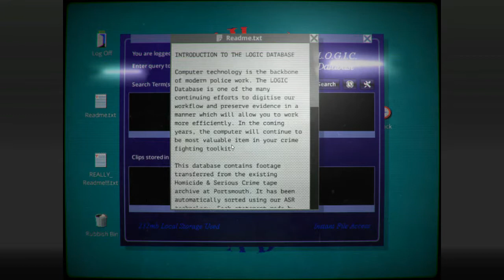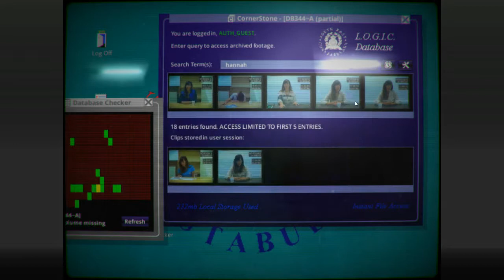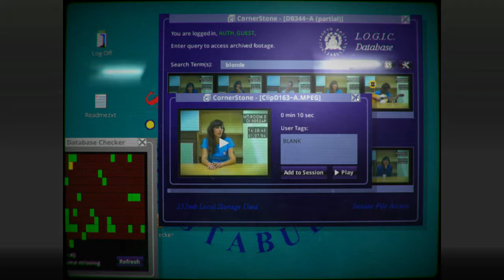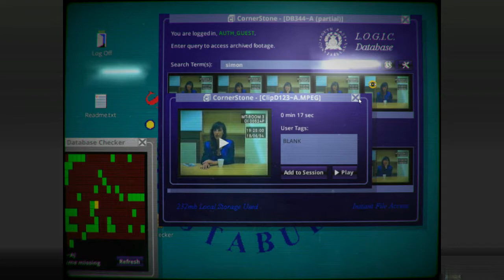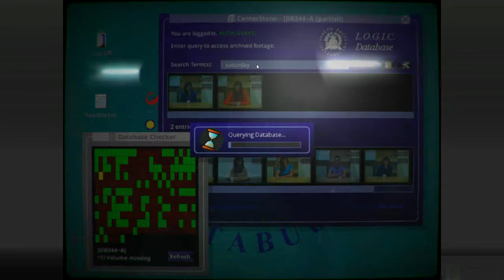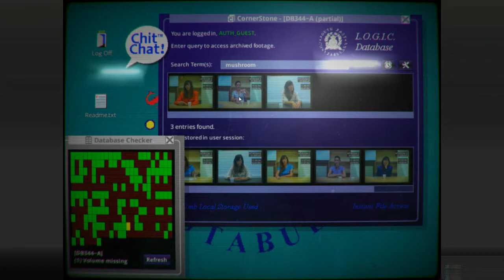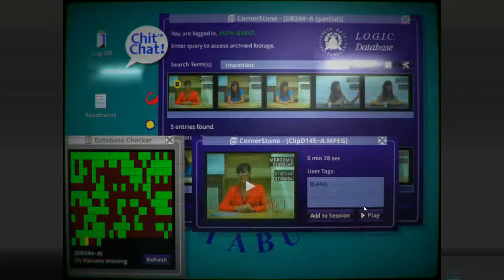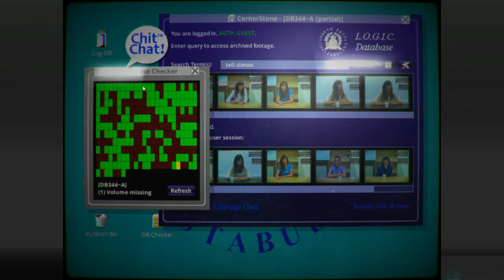Her Story blind playthrough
Taking a break from some RPGs to try something a little more unique!